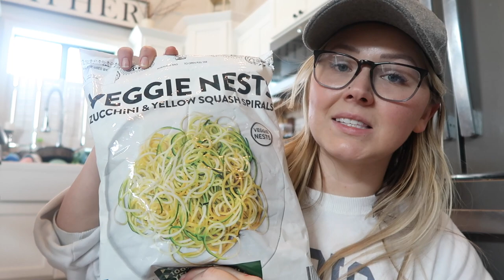HUGE PANTRY STOCK UP | SAMS CLUB GROCERY HAUL 2021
A pantry stock up from Sam's Club to kick off my organization series!

•POPULAR PRODUCTS•
My favorite diaper backpacks:
Miss Fong:

Amazon Store: